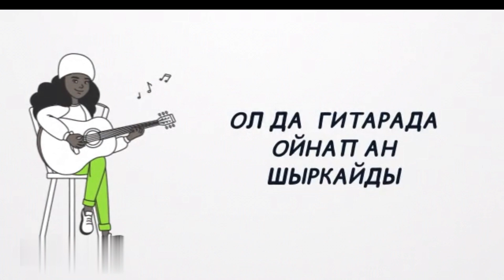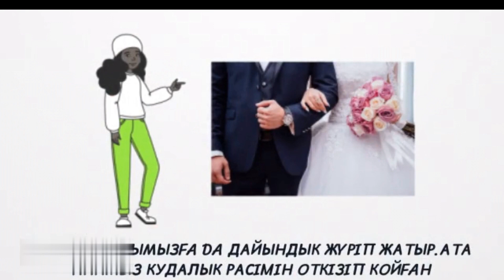Үйлену тойымызға шақырамыз!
Үйлену  тойымыз  ,отбасын құру мерекемізге шақырамыз!
Екі бұлақ бір арнаға тоғысты.

Екі жүрек ұғынысты, табысты.

Тілейікші аппақ арман-ағысты.

Тұлпарға тән озып шығар шабысты.

Жаңа отаудың шаңырағын көтеріп.

Кел, достарым, жақсы тілек етелік!

Үйленгендер – алтын сарай салғандар.

Балалығы естелікке қалғандар!

Қалады енді балалық шақ ертек боп.

Кел, достарым, шаттық тойға ортақ боп!

Екі жұбай – қатар тұрған періште.

Бірге ұшсын бақ-болашақ – өрісте